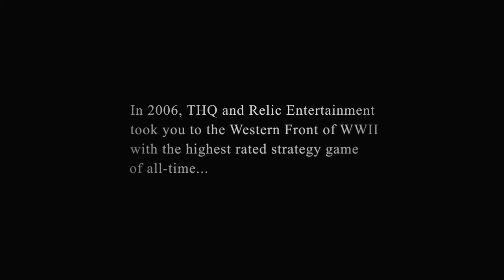Company of Heroes 2 Forgotten Sacrifice Trailer Official 720p